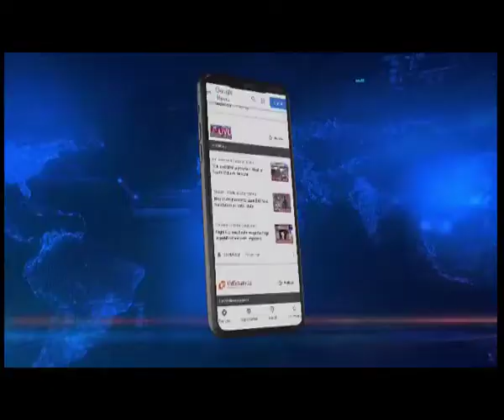Sikkim Power Dept cautions public against new ‘Electricity Bill Scam’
The Sikkim Power Department has cautioned its customers against cyber fraud and scams, clarifying that the department does not send SMS or call the consumers regarding electricity disconnection and payment of bills.